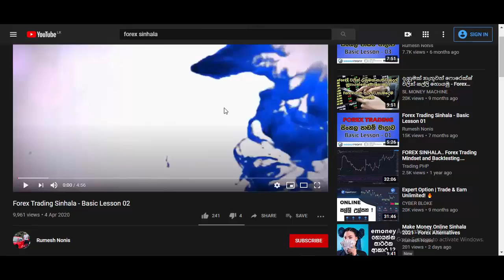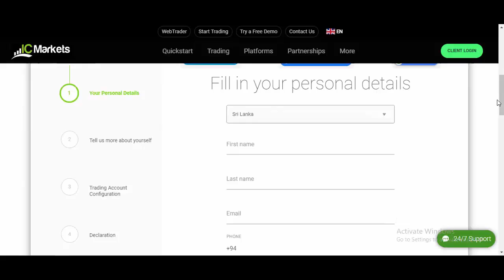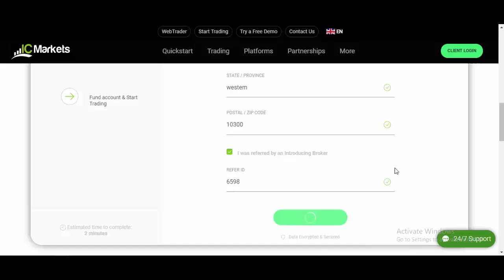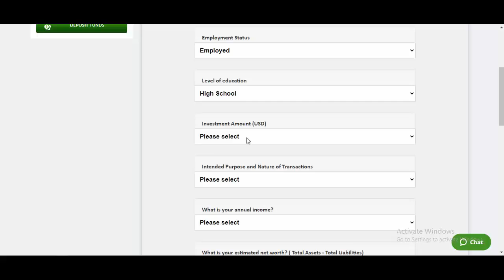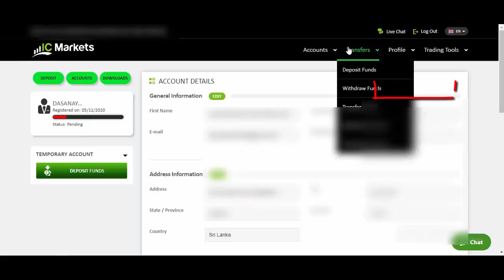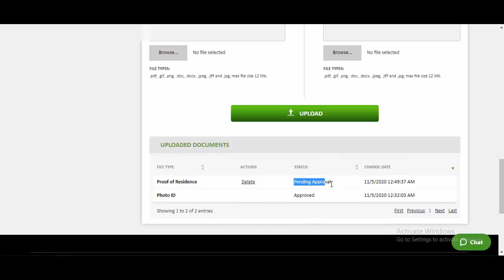IcMarkets Sinhala - Account Creation and Verification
How to register and verify Ic Markets account.

Here you will see How to register and verify Ic Markets account as a Sri Lankan.

Previous Forex Videos

Basic Lessons

Advanced Lessons

-ICMarkets-